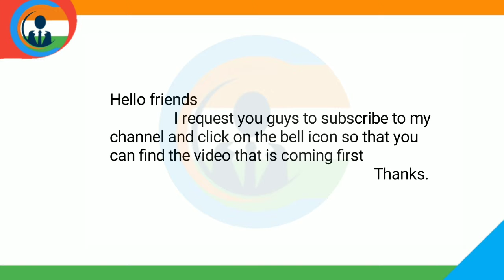|| MANish || part.7. || full form of DVD, DNSE and DLNA ||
Full form of DVD, DNSE and DLNA

Is channel me Kewal basic information i.e knowledge, Paheli and etc ka questions puche jate hai uor answer ke liye kuch samay diye jate hai fir oske bad answer diye jate hai

|| MANish ||